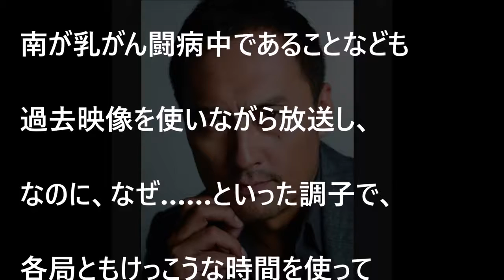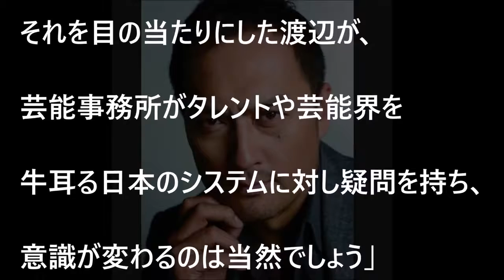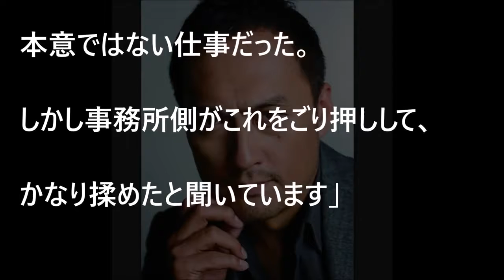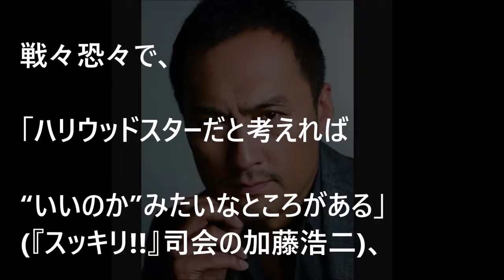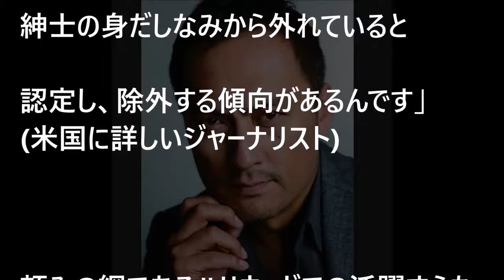【渡辺謙】文春砲に端を発するマスコミ報道が示唆する「バ○ニング系事務所」との関係悪化…「ハリウッド」すらも見放す可能性【芸能黙示録】